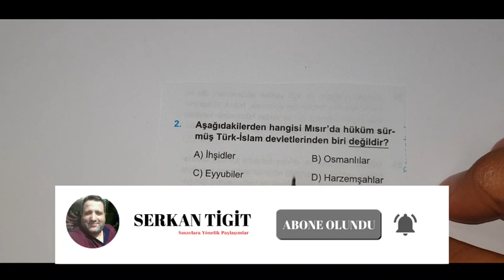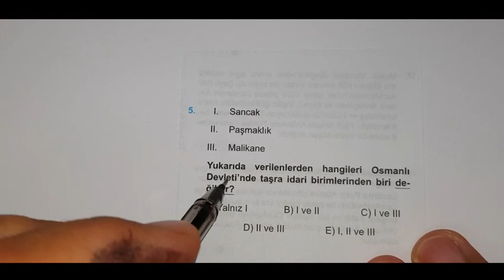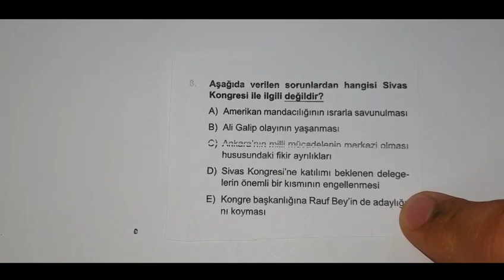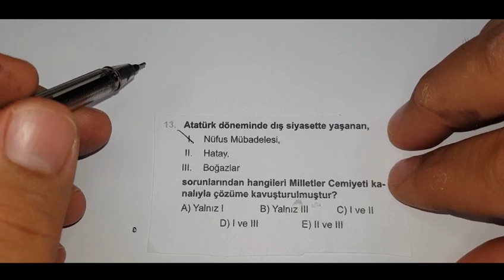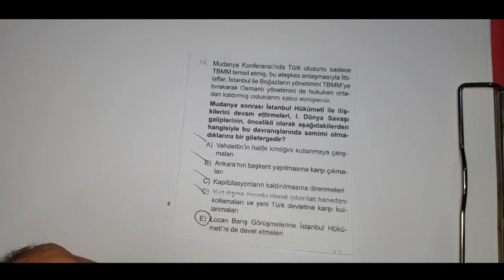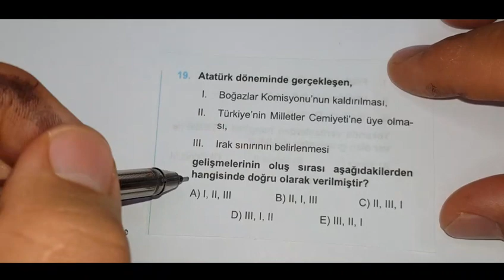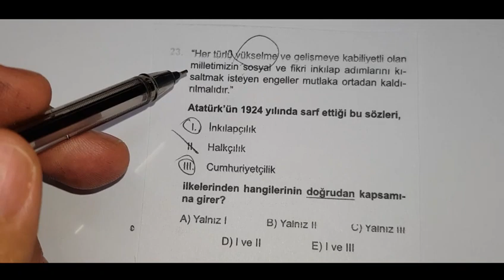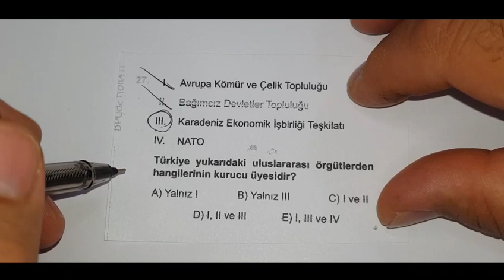2020 KPSS ORTAÖĞRETİM 📌NOKTA ATIŞI TARİH SON DENEME ‼ -3- (Ayrıntılı Soru Çözümlü)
kpss çıkmış sorular kpss bilgiler
kpss bursa
kpss hazırlık
kpss vatandaşlık
bursa uzman kariyerkpss tarih
serkan hoca
kpss uzaktan eğitim
kpss hocası
kpss,
2020 kpss,
kpss 2020,
kpss 2020 güncel bilgiler,
2020 kpss güncel bilgiler,
güncel bilgiler,
kpss güncel bilgiler,
2020 kpss önlisans güncel bilgiler,
kpss güncel bilgiler 2020 1,
mülakat soruları,
kpss lisans,
kpss önlisans,
kpss ortaöğretim,
kpss güncel bilgiler havuzu,
2020 kpss,
kpss 2020,
2020 kpss güncel bilgiler,
güncel bilgiler,
kpss güncel bilgiler,
2020 kpss önlisans güncel bilgiler,
mülakat soruları,
kpss lisans,
kpss önlisans,
kpss ortaöğretim,
polislik güncel bilgiler,
güncel bilgiler nasıl çalışılır,
son güncel olaylar 2020,
misyon koruma 2020 güncel bilgiler,
2020 kpss güncel bilgiler deneme,
2020 kpss,
kpss 2020,
2020 kpss güncel bilgiler,
güncel bilgiler,
kpss güncel bilgiler,
2020 kpss önlisans güncel bilgiler,
mülakat soruları,
kpss lisans,
kpss önlisans,
kpss ortaöğretim,
polislik güncel bilgiler,
2020 kpss güncel bilgiler deneme,
2020 kpss güncel bilgiler deneme,